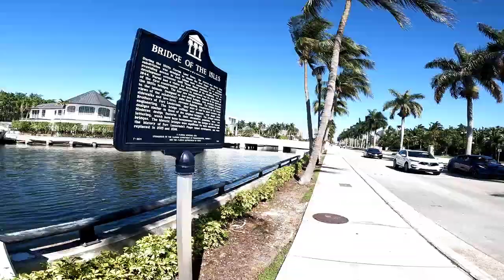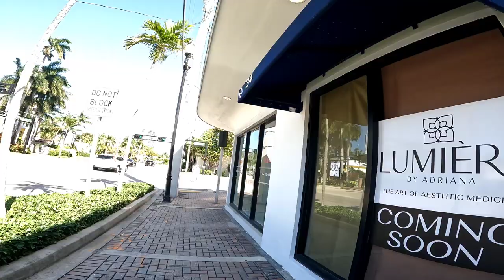Fort Lauderdale Spring Break - What They Don’t Show You (2024)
Spring Break Cities And Beaches, 4K Fort Lauderdale Tours Florida USA

/UCnRQhGTbLUu-1D4j8UlQwbg

vidIQ
SUNNY ISLES: Florida In 4k / This Is Paradise !
39.8
vidIQ
florida
vidIQ
angry waves
vidIQ
haulover boats
vidIQ
hot girls
vidIQ
video 4k
vidIQ
miami beach
vidIQ
miami